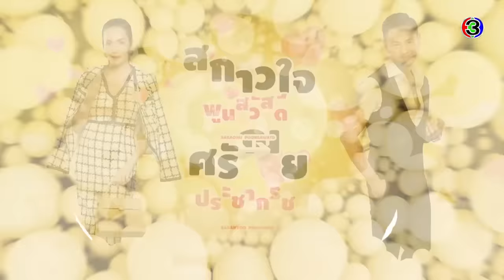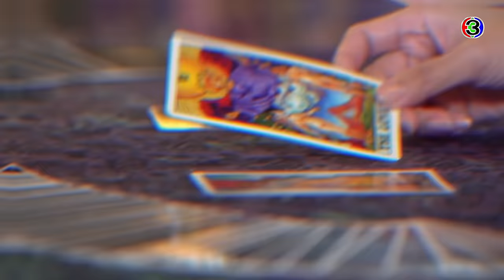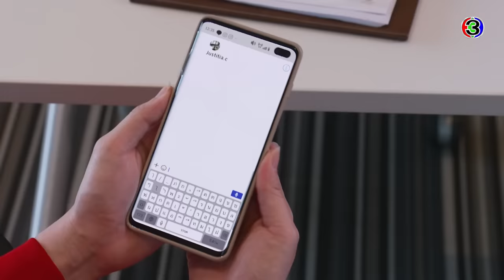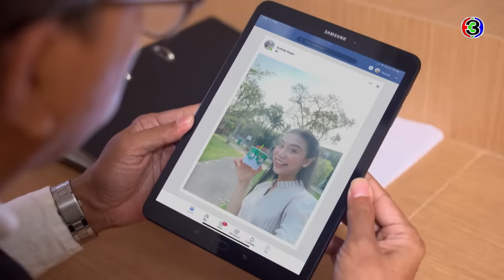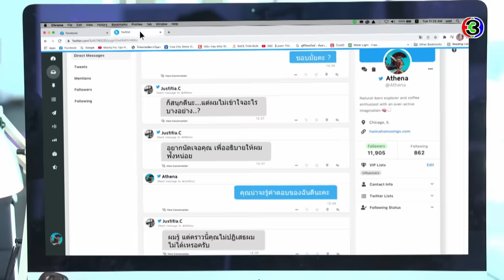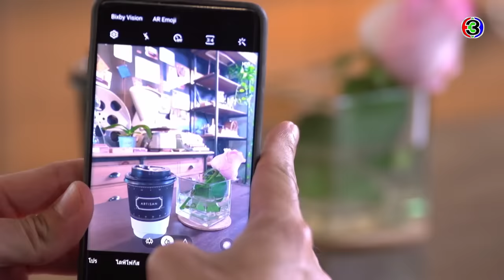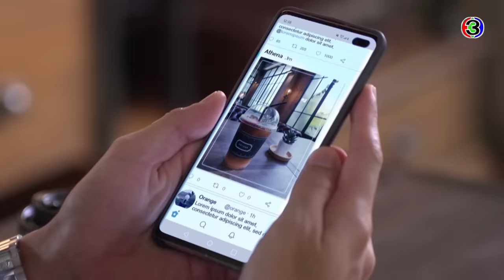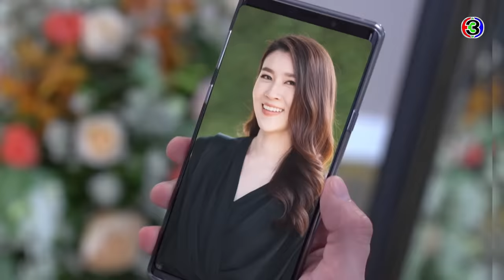บุพเพร้อยร้าย A Cunning Destiny EP.1 ตอนที่ 1/8 | 26-05-65 | Ch3Thailand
"ดูละครย้อนหลัง" เรื่อง บุพเพร้อยร้าย ตั้งแต่ EP.6 เป็นต้นไป รับชมฟรีได้ทาง 3Plus ทั้ง ch3plus.com และ 3Plus Application หลังทีวีออนแอร์แล้ว 1 วัน. พิเศษสำหรับสมาชิก 3Plus Premium สามารถชมละครย้อนหลังแบบต่อเนื่องแบบไม่คั่นเบรคได้ตั้งแต่เที่ยงคืน

บุพเพร้อยร้าย ออกอากาศ ทุกวันพุธ - พฤหัส เวลา 20.30 น. ช่อง3 กด33

 มุกมณี รอง บ.ก. สาวแห่งสำนักข่าวชื่อดังอย่าง Women on the Top เคยชินอยู่กับชีวิตที่เธอควบคุมทุกอย่างได้มาตลอด 27 ปี แต่แล้วชีวิตที่เป็นระบบระเบียบของเธอก็ถึงคราวสั่นคลอน เมื่อเธอต้องไปร่วมงานแต่งงานระหว่าง เกล็ดดาว นางแบบสาวเพื่อนรักของเธอ กับ ธัช นายแพทย์หนุ่มหล่อ และได้พบกับ ชินกฤต เพื่อนเจ้าบ่าวที่เป็นทนายหนุ่มหน้าตาคมเข้ม ผู้มาพร้อมฝีปากคมกริบ และมีเหตุให้ต้องปะทะคารมกันอยู่หลายยก เธอรู้สึกไม่ชอบขี้หน้าเขา เขาเองก็ดูไม่กินเส้นกับเธอนัก และทั้งสองก็คงไม่ต้องโคจรมาพบกันอีก หากไม่ใช่เพราะอุบัติเหตุบางอย่างที่ทำให้เขาและเธอตื่นขึ้นมาบนเตียงเดียวกันในสภาพเปลือยเปล่าอย่างไม่รู้ต้นสายปลายเหตุ

นำแสดงโดย : พงศกร เมตตาริกานนท์, ฑิฆัมพร ฤทธิ์ธาอภินันท์, มารีน่า บาเล็นซิเอก้า, รพีพงศ์ ทับสุวรรณ, ธนพล จารุจิตรานนท์, ลลินา ชูเอ็ทท์

กำกับการแสดง : สมุทร น่วมเศรษฐี
บทโทรทัศน์ : วรกร
บทประพันธ์ : อินเอวา